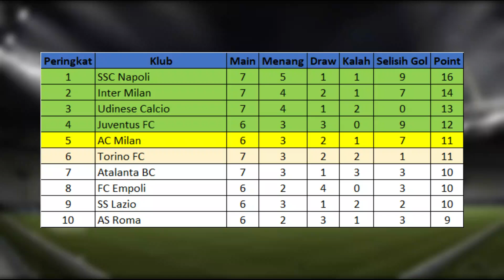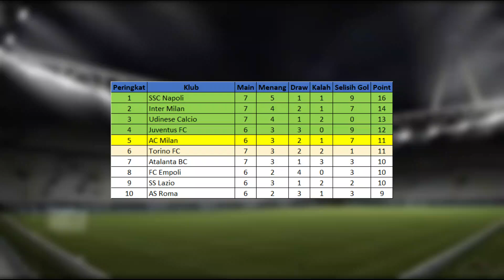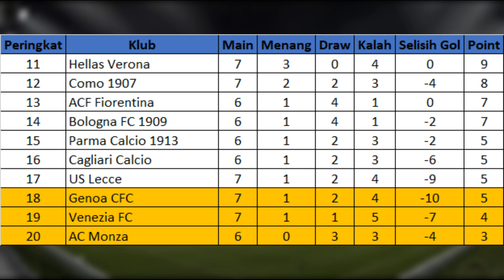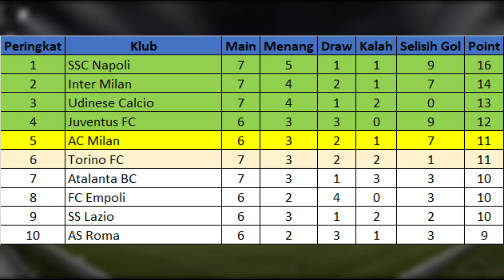Hasil Liga Italia 6 Oktober 2024 - Napoli Atalanta Inter Milan Udinese Menang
Napoli 3 VS 1 Como
Gol Napoli : Scott McTominay 1', Romelu Lukaku ( Pen ) 53', David Neres 86'
Gol Como : Gabriel Strefezza 43'
Dengan Hasil Ini,
Napoli Menempati Peringkat ke 1 Dengan 16 Point
Sedangkan Como Menempati Peringkat ke 12 Dengan 8 Point

Verona 2 VS 1 Venezia
Gol Verona : Casper Tengstedt 9', Jesse Joronen ( OG ) 81'
Gol Venezia : Gaetano Oristanio 2'
Dengan Hasil Ini,
Verona Menempati Peringkat ke 11 Dengan 9 Point
Sedangkan Venezia Menempati Peringkat ke 19 Dengan 4 Point

Udinese 1 VS 0 Lecce
Gol Udinese : Jordan Zemura 75'
Dengan Hasil Ini,
Udinese Menempati Peringkat ke 3 Dengan 13 Point
Sedangkan Lecce Menempati Peringkat ke 17 Dengan 5 Point

Atalanta 5 VS 1 Genoa
Gol Atalanta : Mateo Retegui 24', 50' & 74', Ederson 60', Marten De Roon 80'
Gol Genoa : Jeff Ekhator 83'
Dengan Hasil Ini,
Atalanta Menempati Peringkat ke 7 Dengan 10 Point
Sedangkan Genoa Menempati Peringkat ke 18 Dengan 5 Point

Inter Milan 3 VS 1 Torino
Gol Inter Milan : Marcus Thuram 25', 35' & 60'
Gol Torino : Duvan Zapata 36', Nicola Vlasic ( Pen ) 86'
Inter Milan Menempati Peringkat ke 2 Dengan 14 Point
Sedangkan Torino Menempati Peringkat ke 6 Dengan 11 Point

Daftar Top Skore Liga Italia

Marcus Thuram
Inter Milan
7 GOL

Mateo Retegui
Atalanta
7 GOL

Christian Pulisic
Milan
4 GOL

Dusan Vlahovic
Juventus
4 GOL

Patrick Cutrone
Como
4 GOL

Hasil Liga Italia Pekan Ke 7 Sabtu, 5 Oktober 2024
Hasil Liga Italia Pekan Ke 7 Minggu, 6 Oktoberr 2024
Hasil Liga Italia Pekan Ke 7 Senin, 7 Oktober 2024

Jadwal bola
Jadwal liga Italia Live Bein Sports

Napoli VS Como,
Verona VS Venezia,
Udinese VS Lecce,
Atalanta VS Genoa,
Inter Milan VS Torino,
Juventus VS Cagliari,
Bologna VS Parma,
Lazio VS Empoli,
Monza VS Roma,
Fiorentina VS Milan,